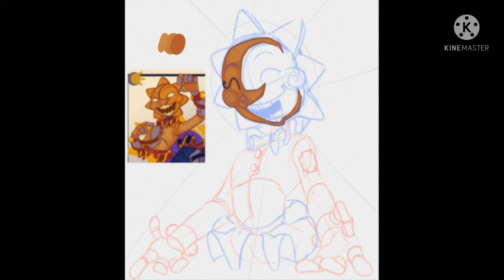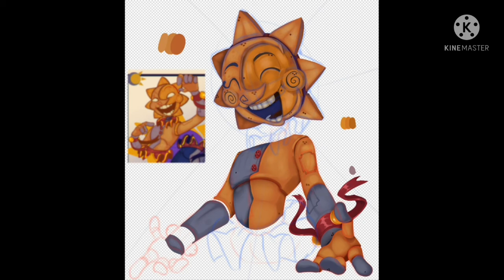Speedpaint-Sun Daycare Attendant FNAFSB